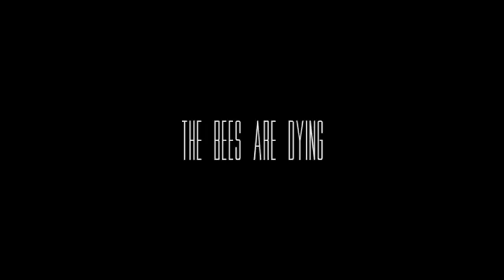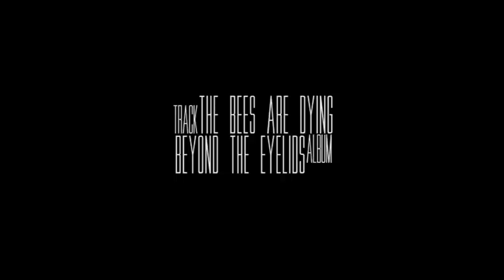THE WHIRLINGS - Beyond the Eyelids - THE BEES ARE DYING